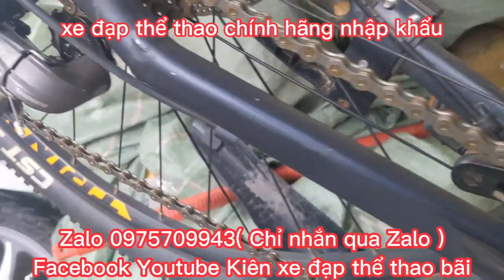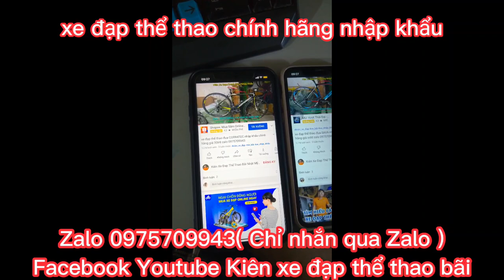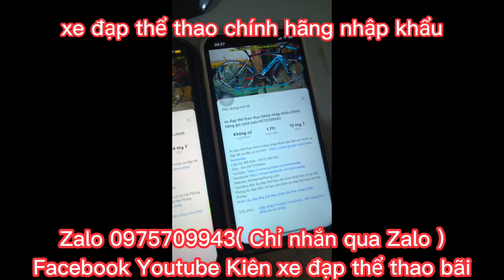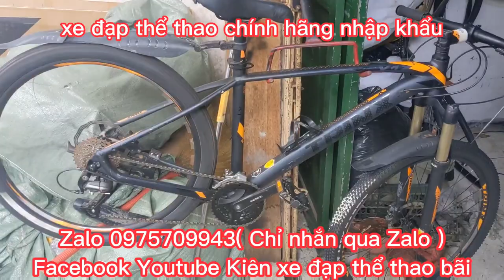Xe Đạp Địa Hình TRINX X1 nhập khẩu chính hãng giá 7tr9 Zalo 0975709943